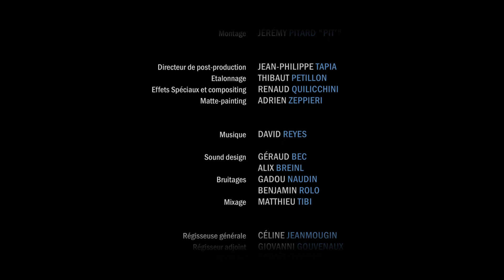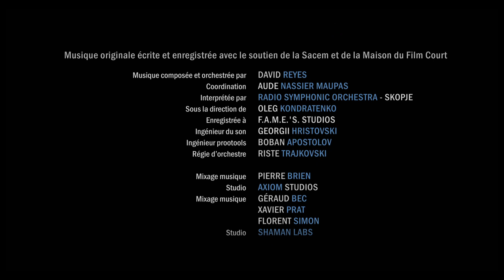LA VILLE EST CALME - ALEXANDRE LABARUSSIAT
♡ Affreux, Sales & Méchants Films asmprod asmfilms ♡

Marcher dans l'obscurité nocturne de la Ville, ressentir son atmosphère, traverser ses rues désertes et silencieuses c’est ce que Wolfgang aime le plus au monde. La Ville est toujours peuplée mais les habitants ne sortent plus et sont devenus, pour lui, de pâles lueurs fantomatiques qui se découpent parfois à la lueur de leurs écrans en fonctionnement. Une nuit, au cours d'une promenade, Wolfgang remarque derrière une fenêtre la silhouette d'une petite fille qui l'observe...

To enter out into that silence that was the city, to feel its atmosphere, to meet its people, that was what Wolfgang most dearly loved to do. The city is still populated but city dwellers have stopped going out. For Wolfgang they have become pale figures who appear sometimes illuminated by the light of their screen working. One night, during a lonely walk, Wolfgang notices the figure of a little girl who is quietly watching him behind a window ...

COMÉDIENS
Jaques Boudet
Dominique Jayr
Siaomé Bagnost

PRODUCTION
Affreux, Sales & Méchants
Producer : Vladimir Feral, Jean-Philippe Tapia, David Hourrègue

ÉQUIPE TECHNIQUE:
Réalisateur : Alexandre LABARUSSIAT
1er assistant réalisateur : David HOURREGUE
Chef opérateur : Baptiste NICOLAÏ
Ingénieur son : Stéphanie LEBOUTEUX
Monteur : Jeremy PITARD